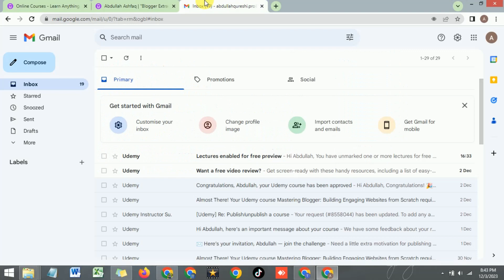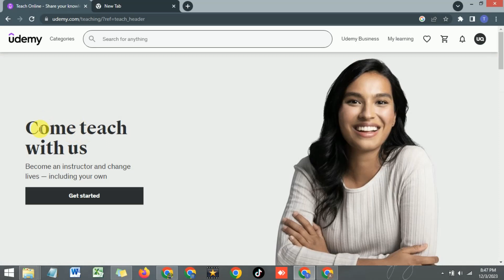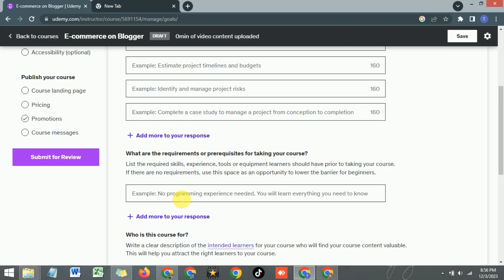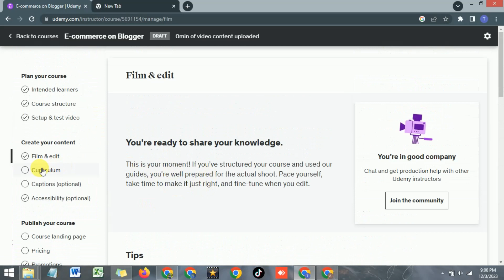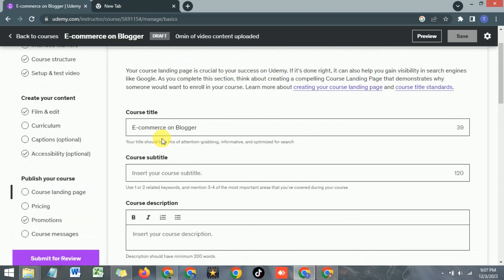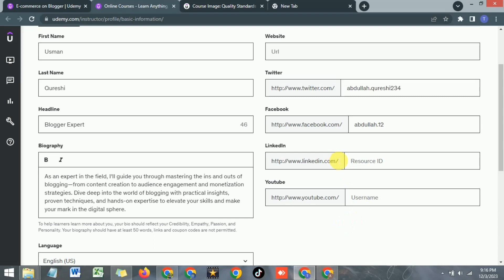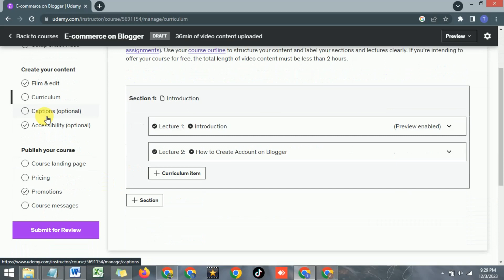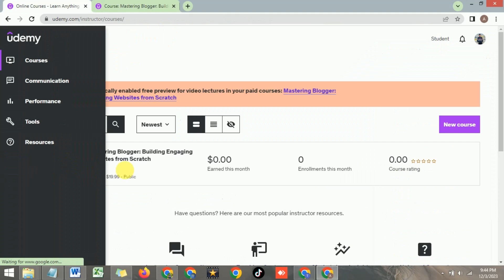How to Make Money on Udemy in New Year | Selling Courses Online | Best Seller Udemy Course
In this tutorial, I'll guide you through the process of creating an account on Udemy, the renowned online learning platform. Additionally, I'll share valuable insights on how to kickstart your journey in the New Year by making money through selling courses on Udemy. Join me as we explore the steps to set up your account and maximize your earning potential on Udemy!

How to Upload Products on Blogger E-commerce Store Part-2

How to Create E-Commerce Website on Google Sites Free